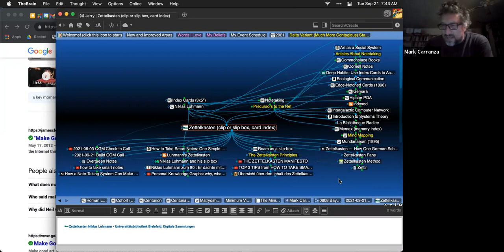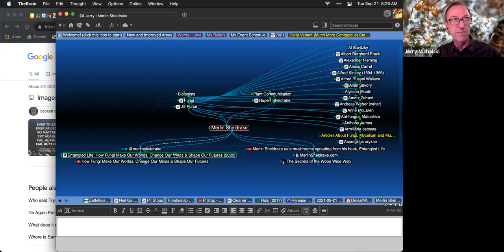2021-09-21 Build OGM Call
Another brick in the wall, no? Or is that just entirely the wrong analogy? So many analogies! But a terrific call. Thank you.